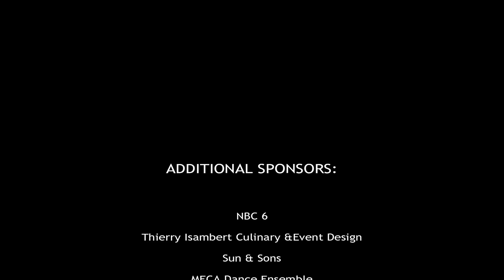The Vizcaya Ball 2018 | East Meets West: The Silk Road to Vizcaya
Miami's iconic Vizcaya Museum and Gardens celebrated its centennial year at the 61st Annual Vizcaya Ball, themed A Night of a Thousand Stars, on Saturday, November 18, 2017. Proceeds from the event support the preservation of Vizcaya, a National Historic Landmark.
More than 250 guests walked down the historic Cascade entrance to the sold-out black-tie event and were greeted by cocktails as they entered the Gilded Age estate. The evening continued with entertainment and an elegant dinner with catering by Le Basque overlooking Biscayne Bay. Guests enjoyed an online silent auction and danced the night away to the sounds of Soul Survivors. The festivities concluded with a spectacular fireworks display on Biscayne Bay, high above the historic stone barge.

Vizcaya's centennial year was marked by several momentous achievements shared with guests. Three new books were published featuring artist Robert Winthrop Chanler (who designed Vizcaya's Swimming Pool Grotto), the memoirs of James Deering's secretary (University of Chicago Press), and Vizcaya's Contemporary Arts Program. Thousands of local residents experienced the Vizcaya Village through creative programs. Vizcaya received the American Institute of Conservation's award for outstanding commitment to preservation—given to a single American museum or library each year. In September, the estate weathered the significant impact of Hurricane Irma and, with the support of many friends and more than 500 volunteers, great strides have been made to restore Vizcaya's iconic beauty.

Vizcaya's 2017 centennial is particularly noteworthy for two accomplishments that will shape the future of this National Historic Landmark. In July, the Miami-Dade Mayor and Board of County Commissioners approved plans for the restoration and reprogramming of the Vizcaya Village, opening a clear path for this long-anticipated project that will cement Vizcaya's role as a cultural hub. That same month, the County also approved the restructuring of Vizcaya's governance. As of October 1, Vizcaya is now managed by the non-profit Vizcaya Museum and Gardens Trust, Inc., in partnership with the County, and with the goals of enhancing preservation, educational programming and private fundraising.

Pearl Baker Katz chaired the Vizcaya Ball, planning the event with committee members Lesli Ann Brown, Anthony Bryson, Victor Diaz, Swanee DiMare, Isabel Fine, Roxana Garciga, Sonia Gibson, Linda Levy Goldberg, Gladys Rustan-Hernando, Cathy L. Jones, Marile Lopez, Nicole Lozano, Marisa Toccin Lucas, Christina Martin, James W. Murphy, Carly Patterson, Staci J. Rutman, Tara Solomon, Silvia Trinidad, and Alexa Wolman. Among the guests were Mayor Carlos and Lourdes Gimenez, Florida State Senator Jose Javier Rodriguez and his wife Sonia Succar Rodriguez, Dan and Trish Bell, Jon and Nancy Batchelor, Phillip and Patricia Frost, and David and Christy Martin.

Sponsors for the event included Republic National Distribution Company, Saks Fifth Avenue Bal Harbour, Robert Procop Exceptional Jewels, USA Bouquet, Bentley Miami, Wendy Newman Designs, Le Basque Catering and Design, Luxury Brand Partners, Oribe, Art Work by Lesli Ann Brown, bonnelly films, and Beaker and Gray.

Luxury silent auction items included a stunning blue topaz and diamond necklace designed by Robert Procop, European Celebrity Cruise, designer handbags and a cashmere cape trimmed in fox donated by The Fur Salon at Saks Fifth Avenue Bal Harbour.

Save the date for Vizcaya’s Preservation Luncheon, known as the "Hat Luncheon," which will take place on March 13, 2018 and Vizcaya's 62nd Annual Ball on November 18, 2018.